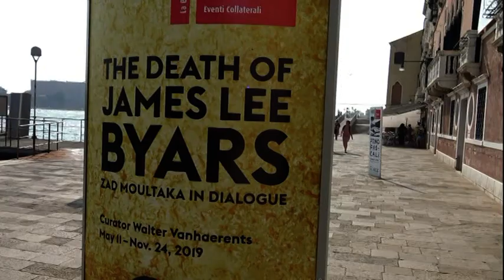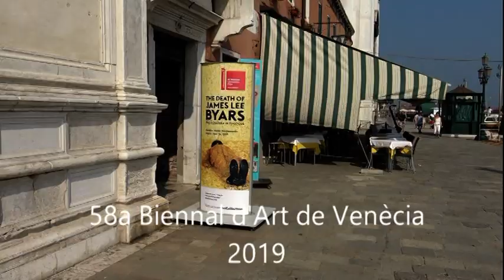58a Biennal de Venècia .The Death of James Lee Byars. 2019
A l'església de Santa Maria della Visitazione, l'artista James Lee Byars hi feia performances sobre la seva mort, en un escenari daurat. Biennal de 2019